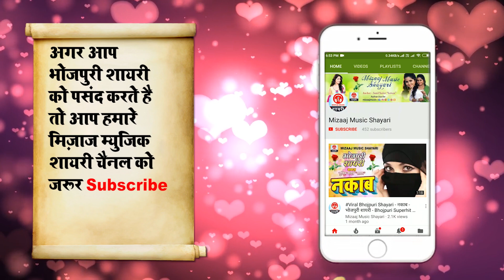नटखट श्याम की भोजपुरी शायरी || सुनील सावन || Bhojpuri Bhkati Shayari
latest bhojpuri shayari, mizaajmusic , mizaajmusicshayari, new bhojpuri shayari, bhojpuri shayari

Anchor :- Sunil Yadav "Sawan"
Company Label : Mizaaj Music